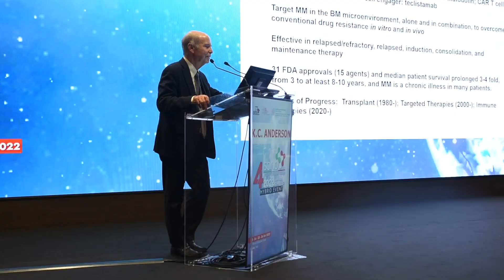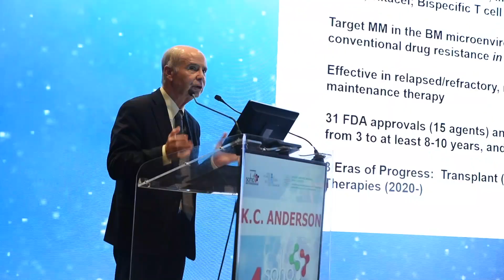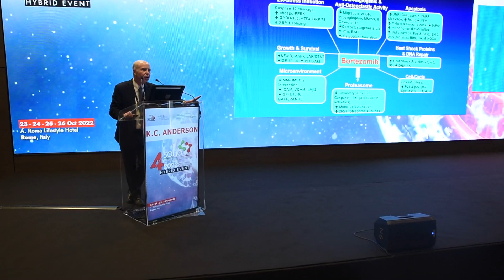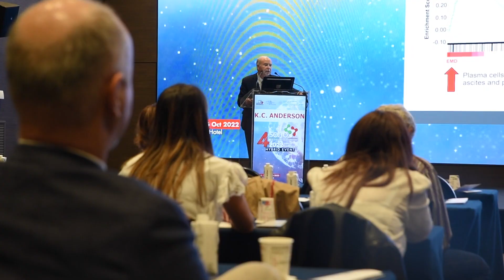Kenneth C. Anderson tells about Multiple myeloma cured in 2030: what are the next steps?